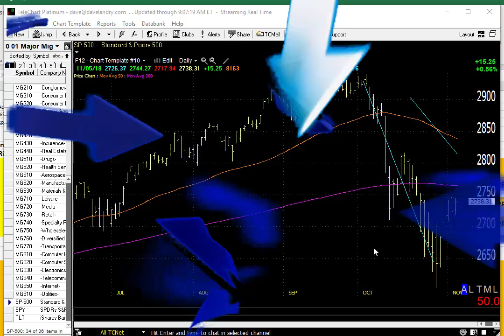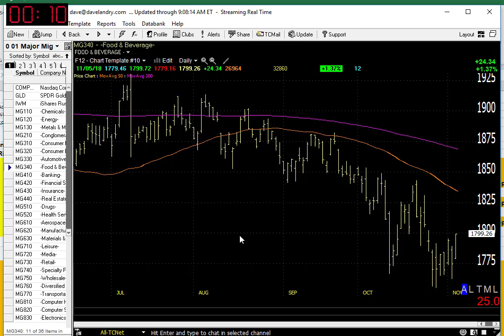11/06/18 Dave Landry's Market In A Minute-DEATH CROSS Looming: Should You Worry?